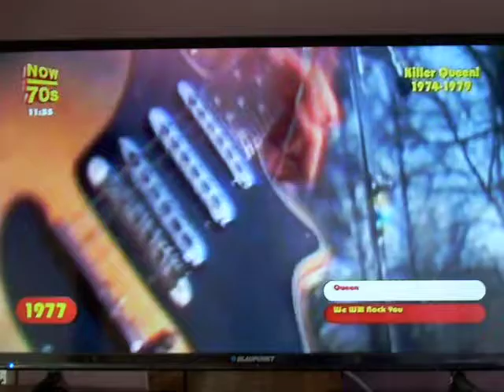70s @ 28 2E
70s @ 28 2E